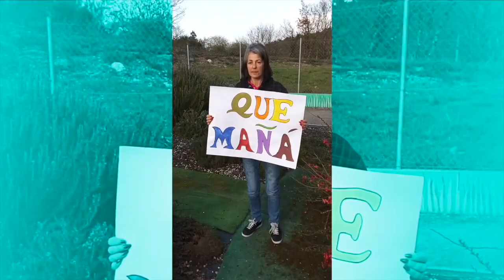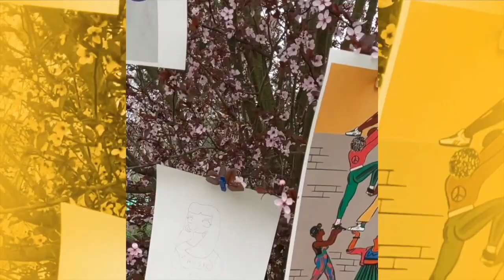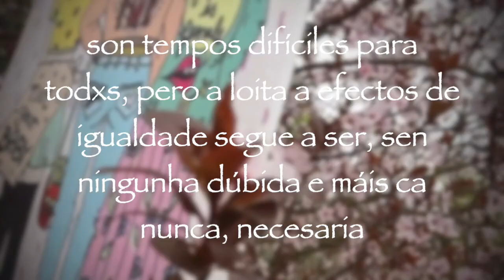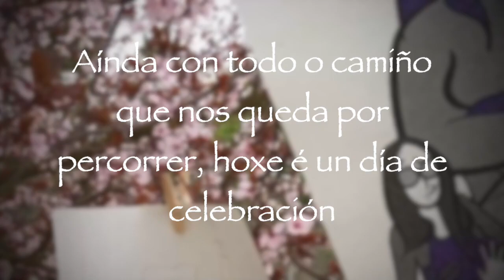Centro de Discapacidad Física Bóveda celebra el Día de la Mujer